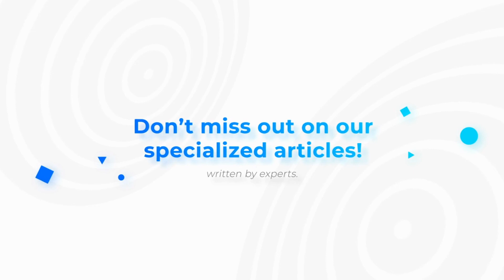The Latest New on the First Resolution of Amendments to the General Rules of Foreign Trade for 2020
Ricardo Mendez included in this 27th edition the new features in the first resolution of the amendments of RGCE2020. You can' t miss it!